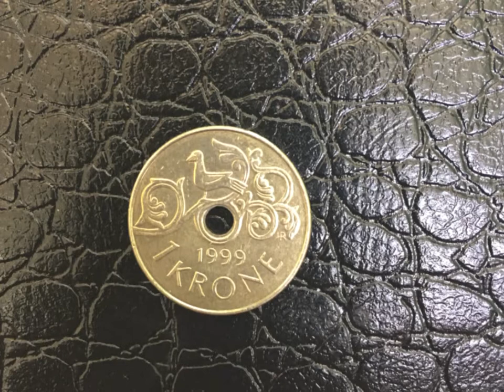Coin Norway 1 Krone 1999 - NORGE